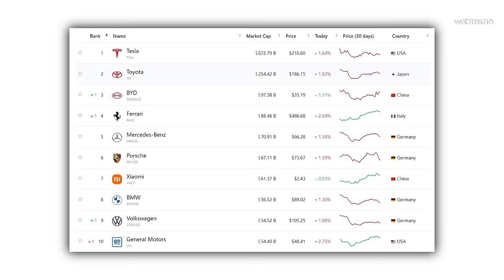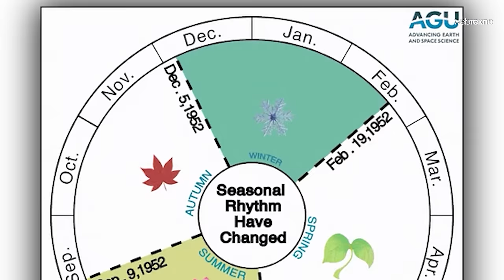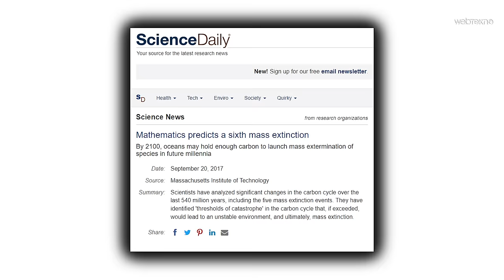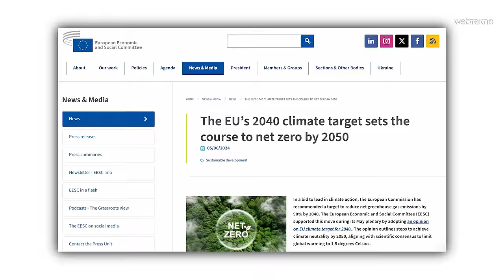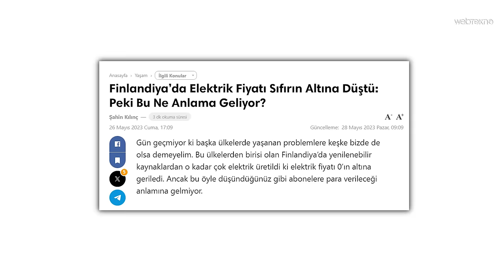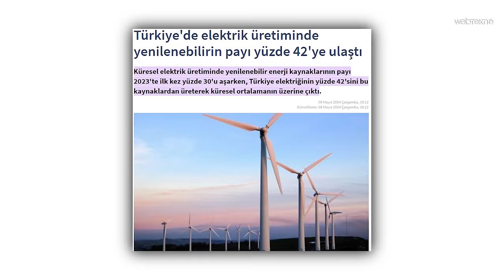ASLA ELEKTRİKLİ ARABA ÜRETMEYEN TEK MARKA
Dünyanın en büyük araba markaları elektrikli otomobil piyasaya sürerken sadece bir tanesi buna karşı duruyor: Toyota. Hatta CEO Akio Toyada bile elektrikli otomobillerin geleceği olmadığını düşünüyor. Peki Toyota neden elektrikli araba üretmiyor? Neden otomotiv sektörü elektrikli araba üretmek zorunda? İyi seyirler!

00:00 Giriş
01:15 Bölüm 1: Pamuk ipliğinden kaportaya
05:01 Bölüm 2: Kağıt pipetler ve egzozlar